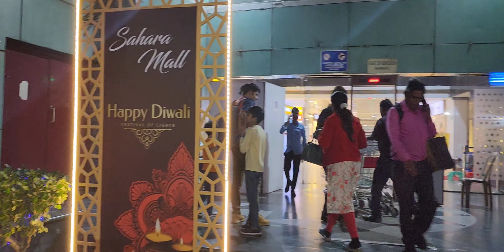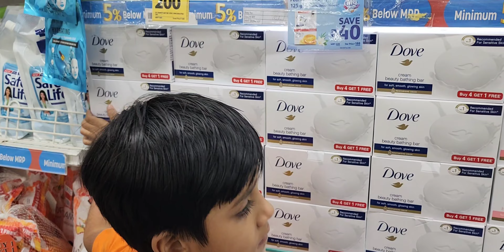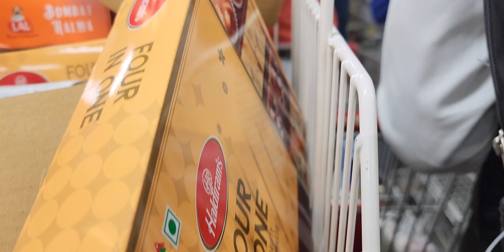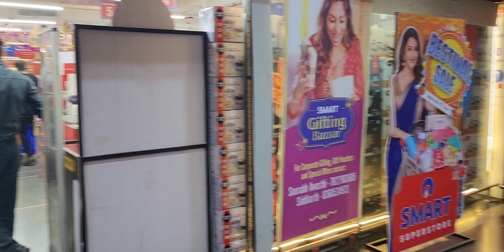बच्चों ने किया धमाल 😀👍 | Happy Diwali | Diwali Shopping